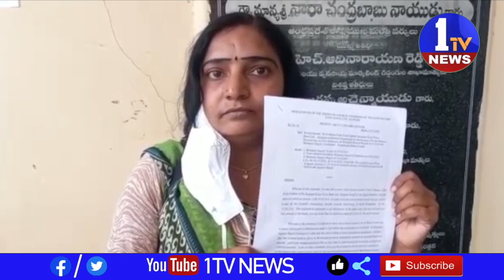చిత్తూరు జిల్లా కుప్పం టౌన్ బ్యాంక్ ముందు ఇద్దరు మహిళా ఉద్యోగుల ధర్నా